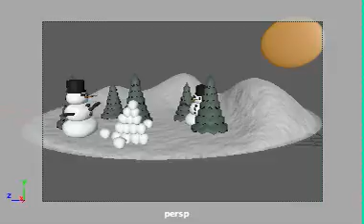snowman snowfight final project